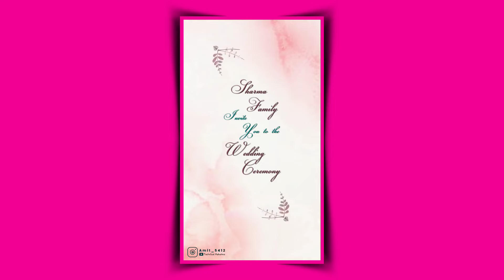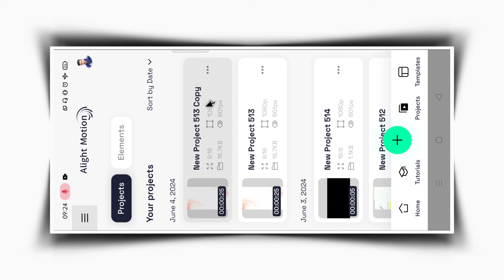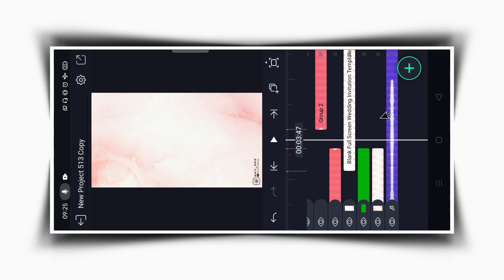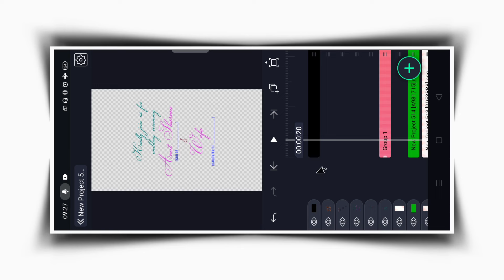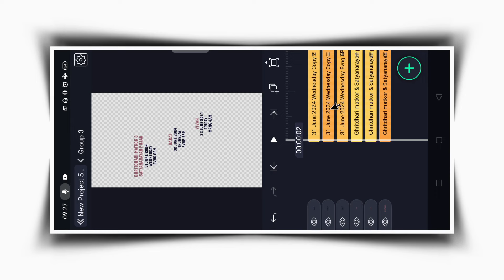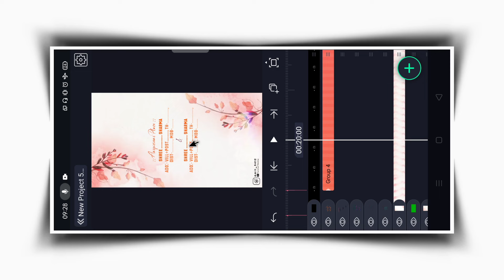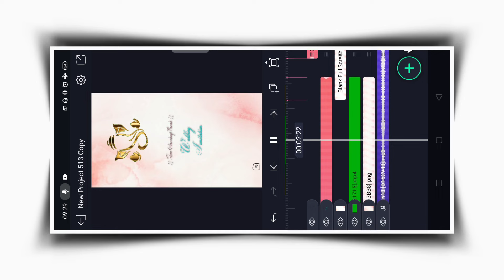How to make wedding invitation | Floral wedding invitation video editing in Alightmotion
★ XML/PRESET/ ALL Materials -